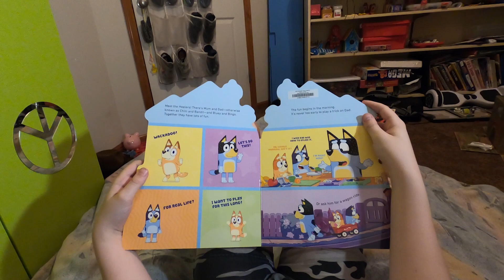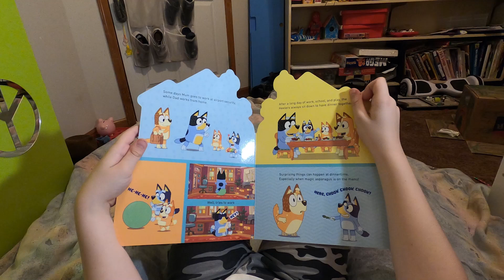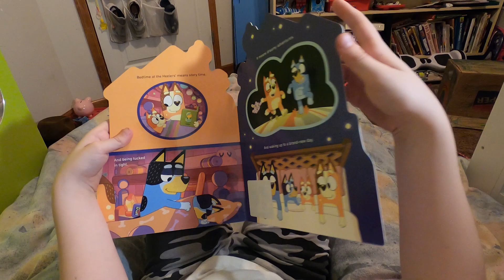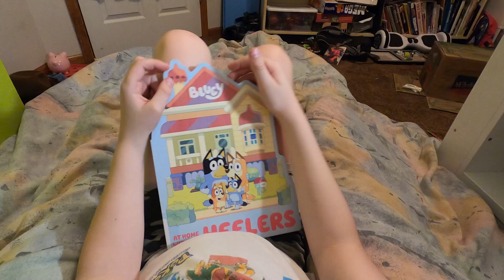Bluey: At Home with the Heelers 🏠 (Book Read Aloud, Bedtime Story for Toddlers and Kids)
It's BLUEY! It's BINGO! MUM and DAD! Open this book and meet the Heeler family! This book is a fun shape and great read. We enjoyed getting to know some of our favorite characters even better! Please join us tonight and read this book with us!

Bluey: At Home with the Heelers
by Penguin Young Readers Licenses